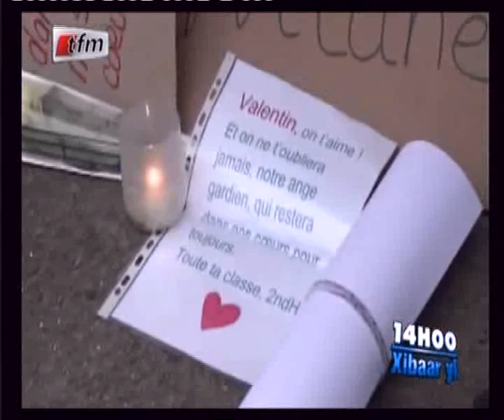Xibaar Yi de 14H du lundi 25 Février 2013 (1)